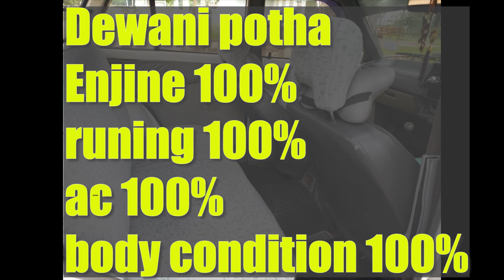Ikman. lk wahana | vehicle for sale in srilanka| Vahana sale srilanka